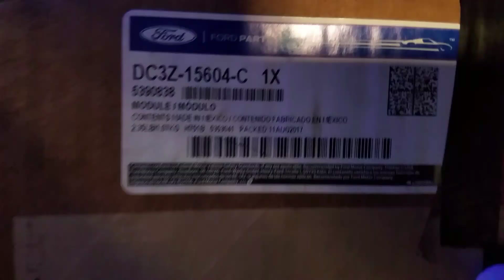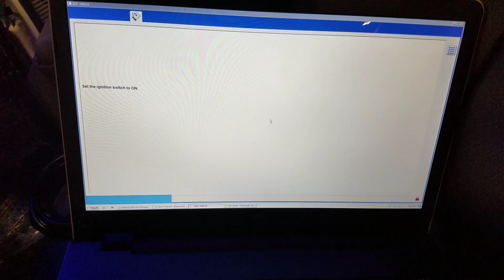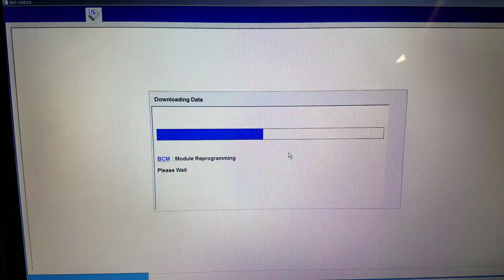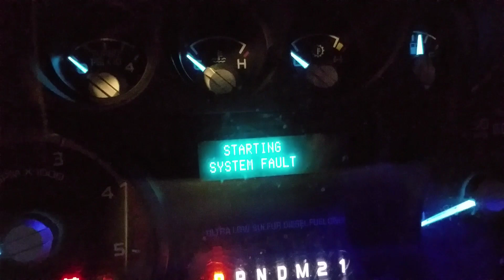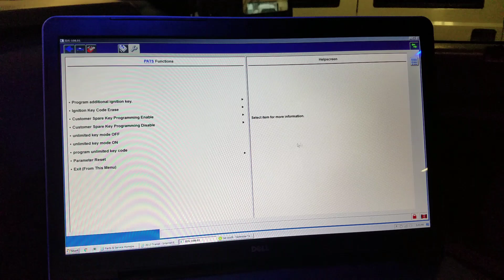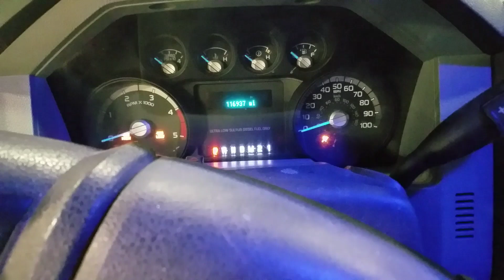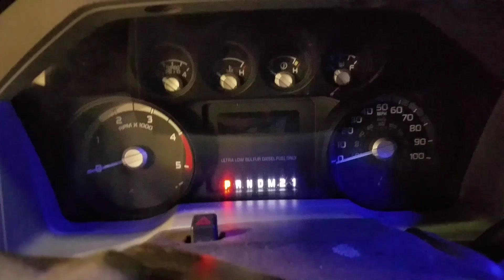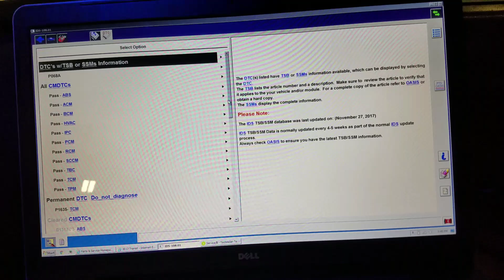BCM R&R - FsuperDuty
Hey guys here I had to replace the body control module for some unknown problem for the customer. I just wanted to share the procedure I have to go through to do so. Hope you enjoyed!😁

I am the creator and owner of this material. Downloading is strictly forbidden.